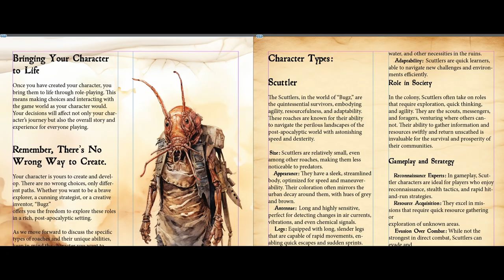"Bugz" Roleplaying Game Trailer - Post apocalyptic role playing as a cockroach!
Ever wanted to role play as a cockroach in a post apocalyptic world scavenging for food and fighting of enemy factions of cannibalistic roaches? Well, now you can thanks to Loreweaver Games!! Coming soon!